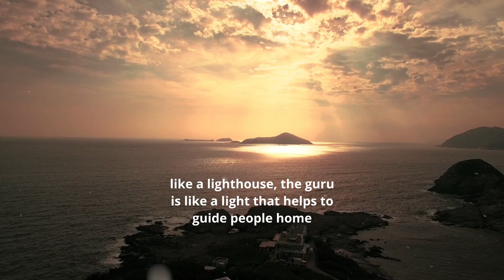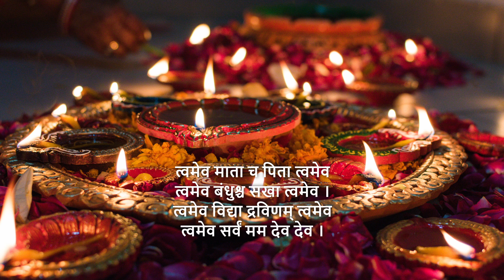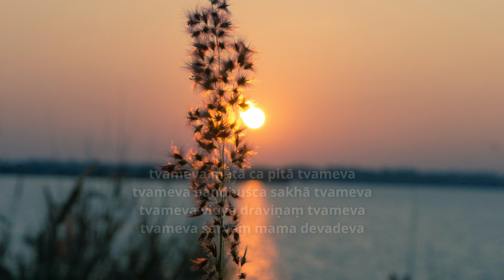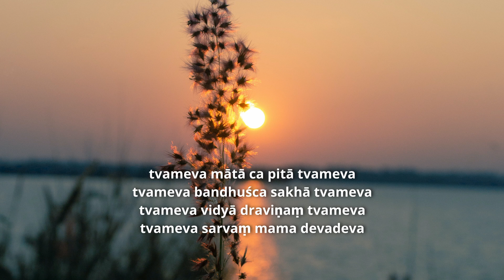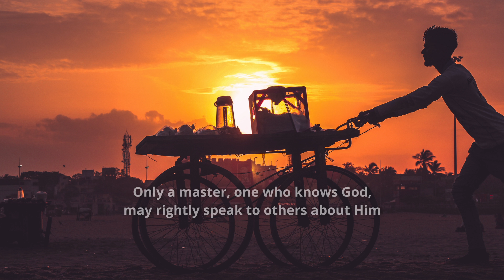Tvameva Mata Ca Pita Tvameva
The guru-disciple relationship is the highest expression of friendship, for it is based on unconditional divine love and wisdom. It is the highest and most sacred of all relationships.

This is a morning prayer for the Guru

त्वमेव माता च पिता त्वमेव
त्वमेव बंधुश्च सखा त्वमेव ।
त्वमेव विद्या द्रविणम् त्वमेव
त्वमेव सर्वं मम देव देव ।

tvameva mātā ca pitā tvameva
tvameva bandhuśca sakhā tvameva
tvameva vidyā draviṇaṃ tvameva
tvameva sarvaṃ mama devadeva

You are the mother, you are the father, you are the relative, you are the friend, you are knowledge, you are wealth, you are everything for me, god of gods.